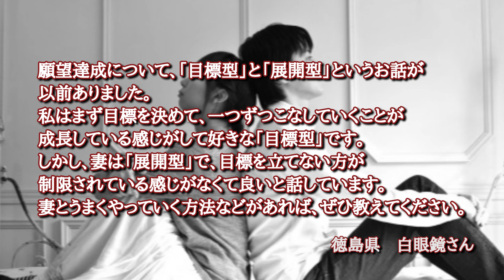「夫婦で上手に願望達成するには？」本田健の人生相談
「ユダヤ人大富豪の教え」など著作シリーズ800万部突破の作家であり、お金と幸せの専門家の 本田健が、毎週リスナーみなさんの質問に『立体話法』で直接お答えする無料インターネットラジオ番組です。今週のラジオミニセミナーは「強運を呼び込む秘訣」をテーマにお届けしています。

才能やライフワーク、お金、ビジネス、パートナーシップ、親子関係など、質問者が聞きたいことを本田健がお答えします。質問した人はお金のことを聞いていたのに、なぜか自分には職場で起きていた人間関係の問題の解決方法がわかったなど、どのような質問も今の自分にピッタリな内容として、あなたの人生を進めるたくさんのヒントときっかけを得ていただけると思います。

番組では、みなさんから本田健への質問を募集しています。質問は下記URLよりお送りください。たくさんの質問をお待ちしています。

本田健の今週のオススメ本で紹介させていただいた
ヨシダソース会長の吉田 潤喜さんの新刊
『人生金儲けやない、人儲けや！』の購入はこちらからどうぞ！

★500回以上のDear Kenのバックナンバーが聴き放題！
Dear Kenプレミアムはこちらから

★Dear Kenの詳細＆本田健への質問はこちらから

【収録動画の後日配信　受付スタート】
★6/28（日）開催　本田健オンライン講演会
「これから始まる激動の時代を生き抜くために知っておきたい７つの知恵」
　詳細・特別価格でのお申込みはこちら

★6/13(土) 本田健オンラインセミナー　収録動画を後日配信
「世界的金融崩壊、預金封鎖に備えて
　あなたの資産と家族を守るためにできる１７のこと」

　　最新刊は『激動の時代に、あなたの家族と資産を守るためにできる６つのこと』

▼本田健公式note「本田健の書斎」ついにスタート！
【無料】「文章でお金をもらえる人、もらえない人」
【無料】「文章で人を動かす「感情のエネルギー」の使い方」

作家　本田 健

神戸生まれ。経営コンサルタントを経て、29歳で育児セミリタイヤ生活に入る。「お金と幸せ」をテーマにした１０００人規模の講演会、セミナーを全国で開催。そのユーモアあふれるセミナーには、世界中から受講生が駆けつけている。大人気のインターネットラジオ「本田健の人生相談～Dear Ken～」は４，４００万ダウンロードを記録。
著書は、『ユダヤ人大富豪の教え』『20代にしておきたい17のこと』（大和書房刊）など１３０冊以上、累計発行部数は８００万部を突破している。２０１９年６月にはアメリカの出版社Simon & Schuster社から、初の英語での書き下ろしの著作「happy money」を米国・英国・豪州で同時刊行。すでに同作は世界４０ヵ国以上の国で発売されることが決まっている。